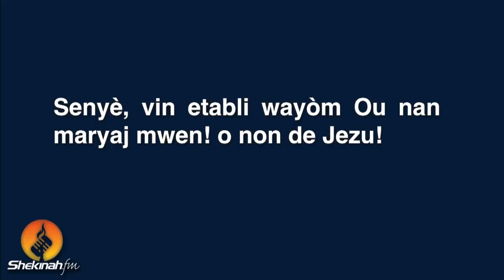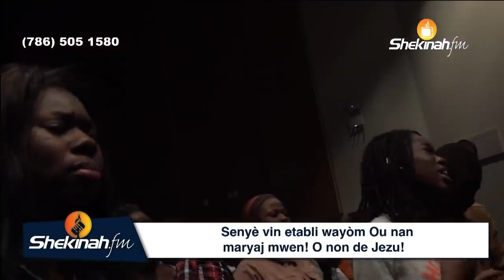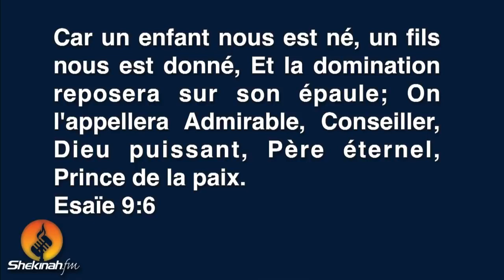Senye Vin Etabli Wayom Ou Nan Maryaj Mwen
L;ap vin etabli wayom li nan mitan nou.

Then if you are DIABETIC and want to be healthy with your sugar, click on this

If you want to lose WEIGHT and need to be healthy eating your diet, click on this

If you need to have healthy teeth, white, and comfortable eating whatever, click on this

If your EYES are unhealthy, you need a medication to help you. Here is one. This one is helping you to get a healthy EYE that you need to have, then, click on this